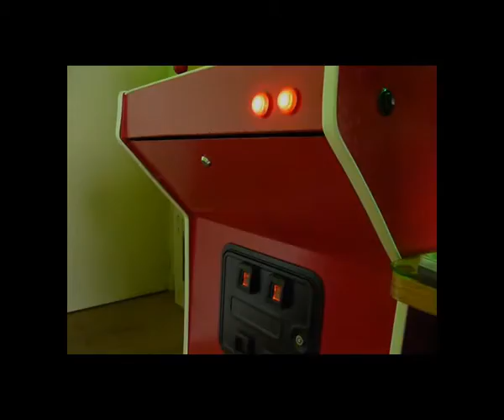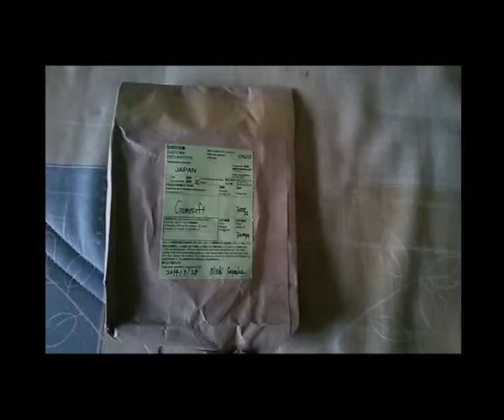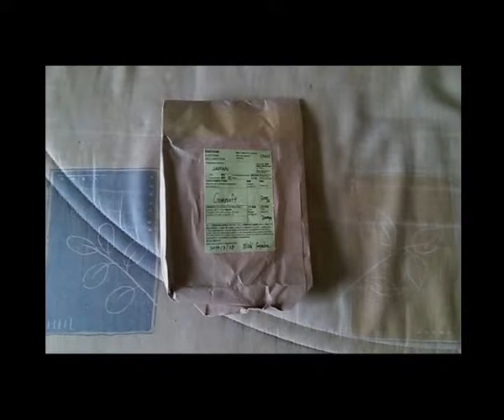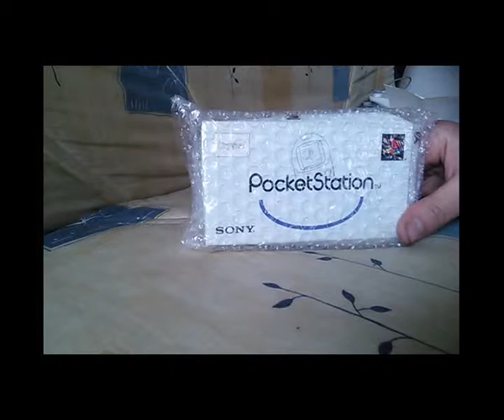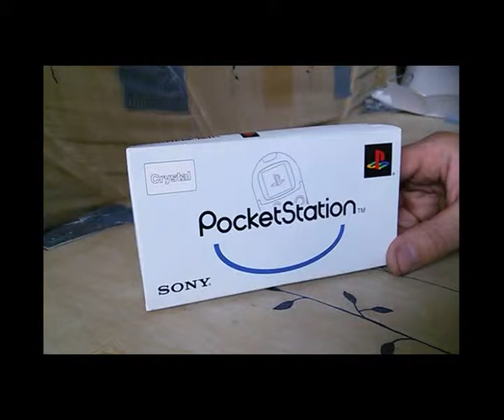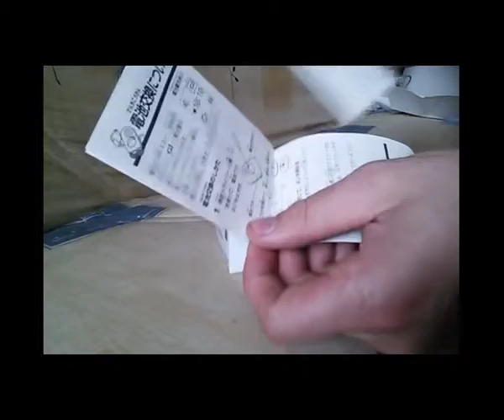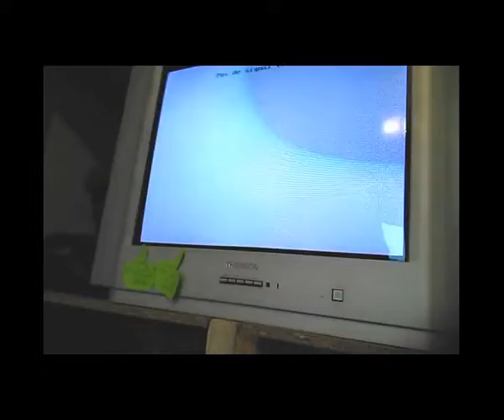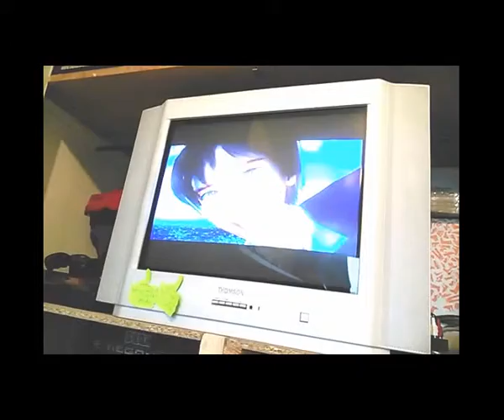UNBOXING N°6: PocketStation - SONY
Voici une vidéo de l'ouverture de mon dernier colis, je vous présente le PocketStation.

Je n'ai malheureusement pas réussi à lancer de jeux dessus.
J'ai utilisé la méthode Ulaunchelf sur PS2, mais je ne sais pas comment lancer les jeux une fois installés.

VENEZ NOMBREUX SUR NOTRE PAGE FACEBOOK !!!